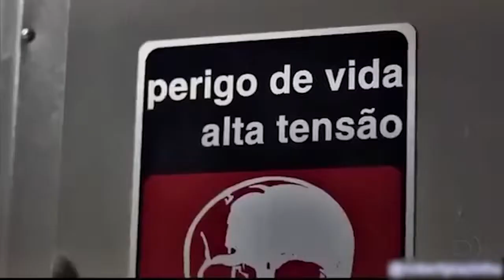NC Choque Eletrico